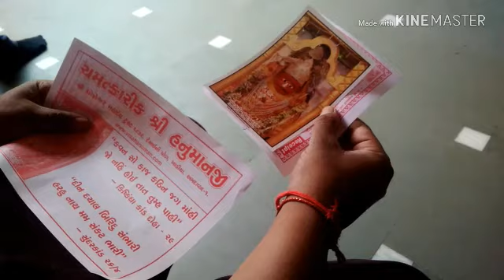VISA HANUMAN JI AHMEDABAD # अहमदाबाद वीज़ा वाले हनुमानजी मंदिर CHAMATKARIK VISA WALE HANUMAN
Chamatkarik Shree Hanumanji Mandir-Visa Hanuman